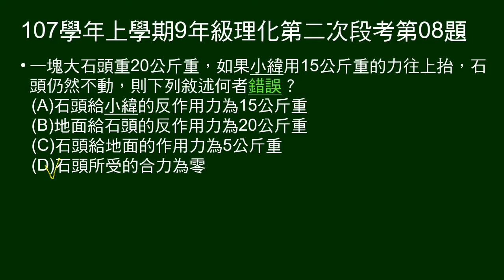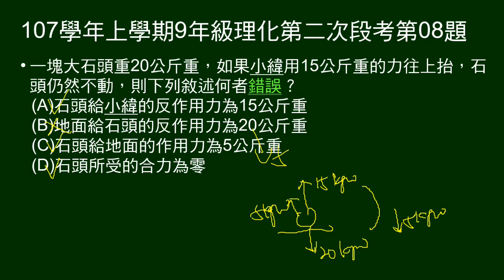107學年上9年級理化二段第08題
給石頭重及人施力若干，問敘述何者錯誤。